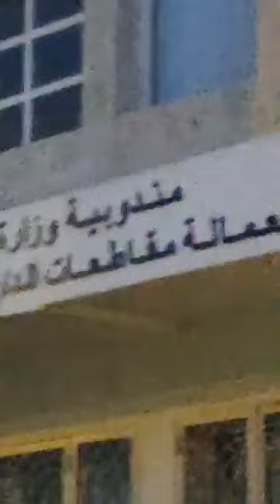مباشرة من أمام المركز الصحي بين الويدان بكازا: أزبال مرمية وحاويتين غير كافيتين لسد حاجيات الساكنة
مباشرة من أمام المركز الصحي بين الويدان بكازا: أزبال مرمية وحاويتين غير كافيتين لسد حاجيات الساكنة..مشهد صادم